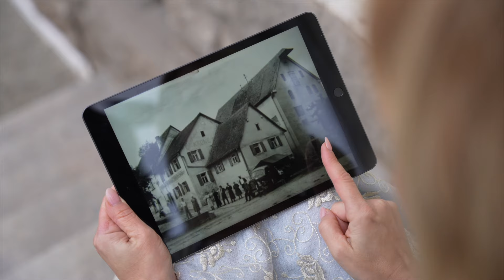Mitarbeitersuche Gasthof Krone - Gasthof-Manager